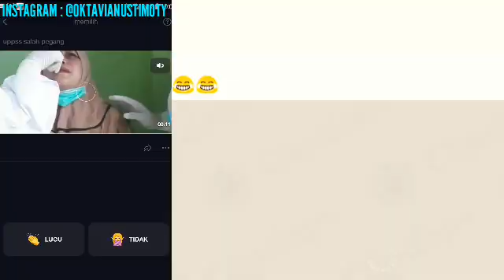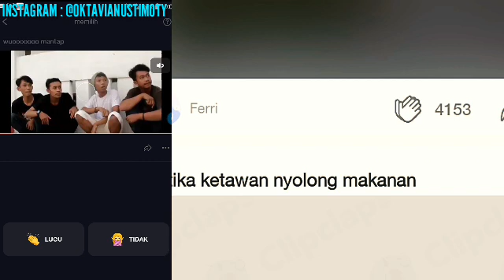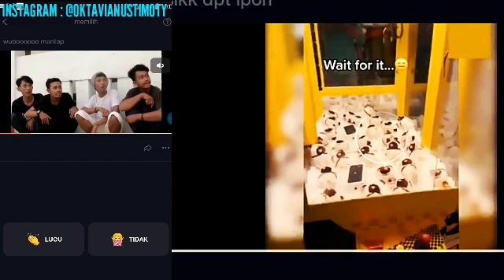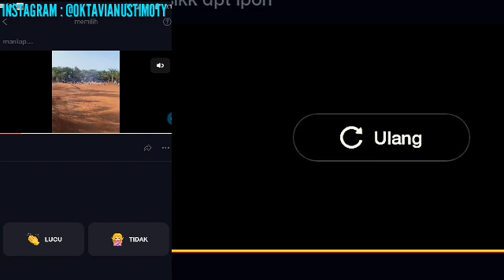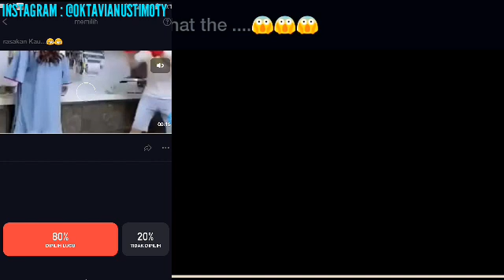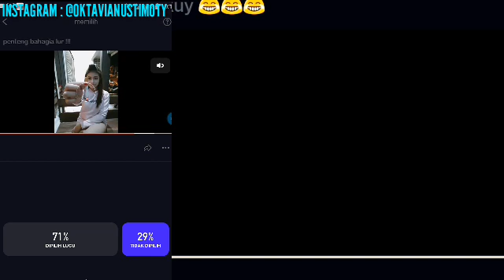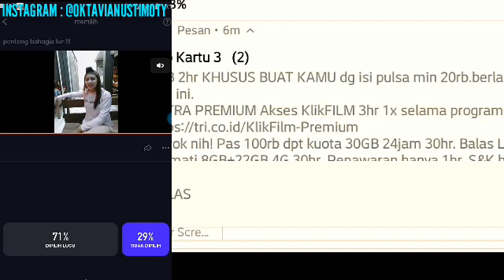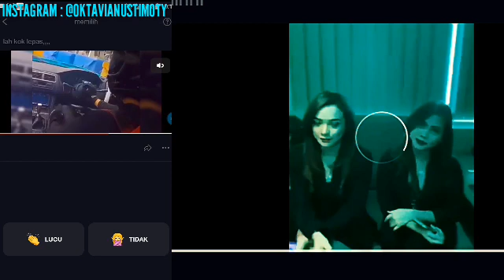SESUNGGGUWUHUNYA DIA ADA DIDEPANKUW.(3)